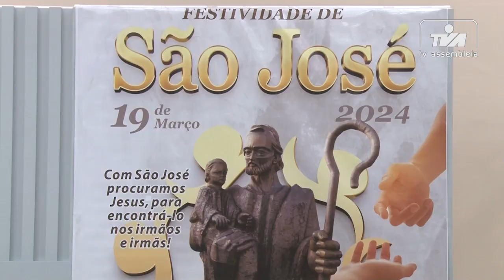Aconteceu no plenário da Assembleia Legislativa missa da peregrinação em homenagem a São José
A Imagem do Santo chegou a Assembleia e foi recebida por parlamentares e colaboradores da casa. A celebração faz parte da festividade em honra ao dia dedicado ao Santo,  que será 19 de março